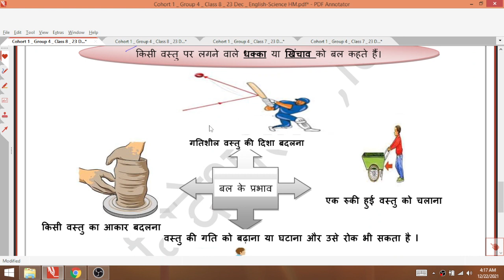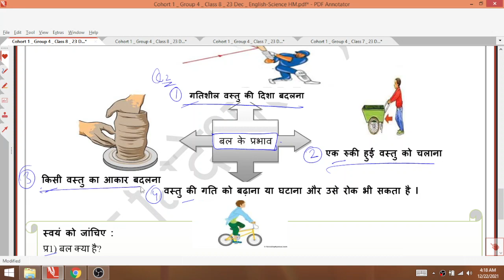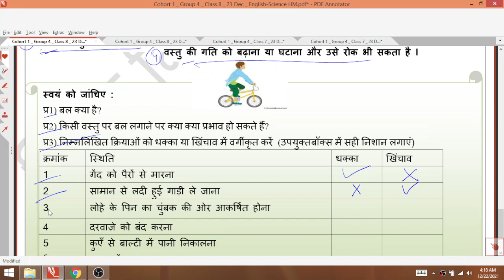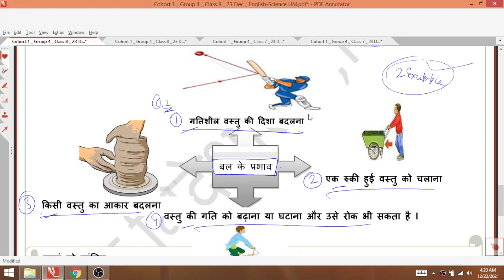Class 8 विज्ञान 23/12/21 Worksheet 42 Thursday Class 8th hindi medium Worksheet 42 class 8 science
23 december 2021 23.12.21 Worksheet 42
23/12/21 worksheet 42 Class 8
23 december Worksheet 42 Class 8
Science english medium Worksheet 42 Class 8
Thursday science class 8 worksheet 42
Thursday science Worksheet 41 Class 8